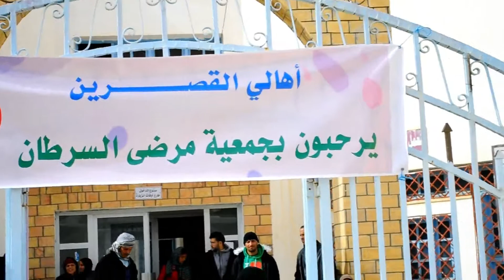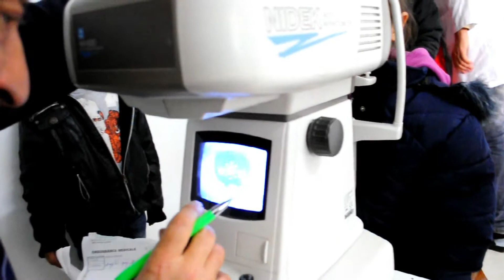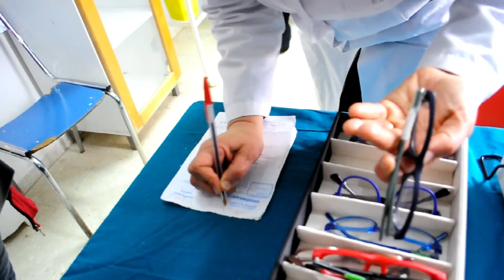A M C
Caravane de Santé AMC au Gouvernorat de Kasserine